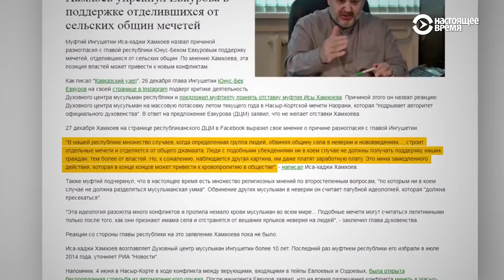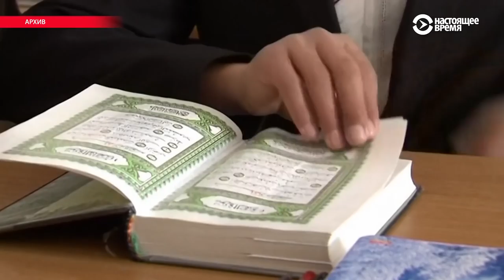ХIунда дIахадийна бусалбачийн юкъараллах Евкуров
Республикан куьйгалхо Евкуров Юнус-Бек бусалба юкъараллах дIахадийна. Иза бехке вира, махкарчу динан урхаллана гIело ярца. ГIалгIайчоьнан Iедало муфтият бехкейина халкъан барт эгIо гIортарна, цара кхойкху бахархой провокацин кхайкхамашка ла ца дийгIаре.